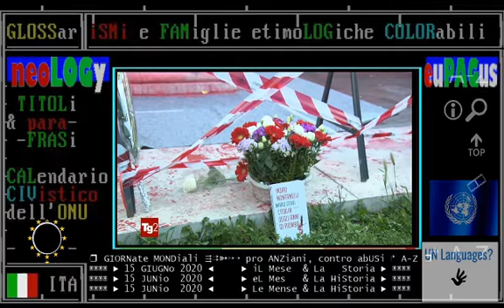PREPARAZIONE della maturità 2020 dopodomani - TG2 15 GIUGNO - insediamento commissioni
▬▬▬▬▬▬▬▬▬▬▬ஜ۩۞۩ஜ▬▬▬▬▬▬▬▬▬▬▬▬▬▬
▓▓▓▓▓▒▒▒▒▒░░░░░ CIVismoTECHe ░░░░░▒▒▒▒▒▓▓▓▓▓
▬▬▬▬▬▬▬▬▬▬▬ஜ۩۞۩ஜ▬▬▬▬▬▬▬▬▬▬▬▬▬▬

:ismi VS. antismi:
ETC